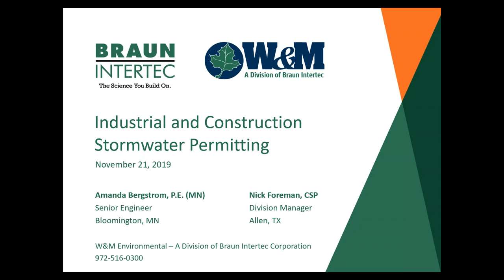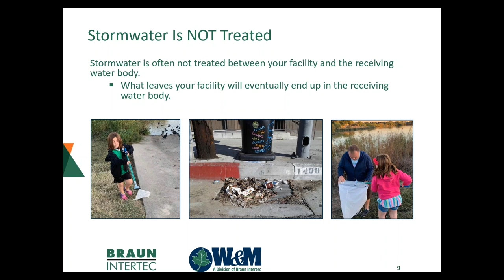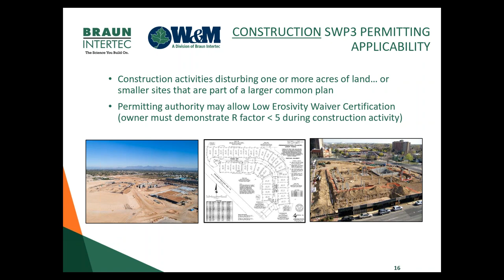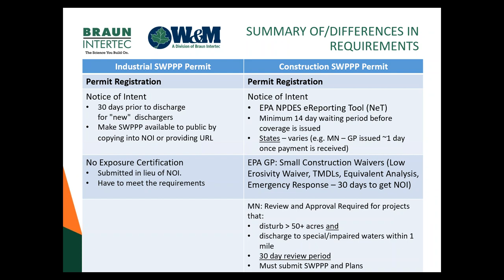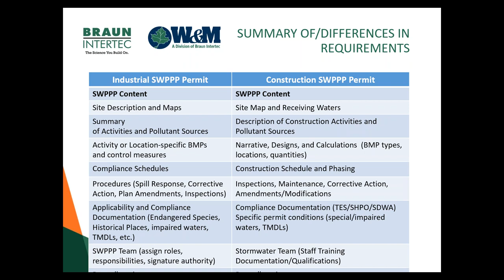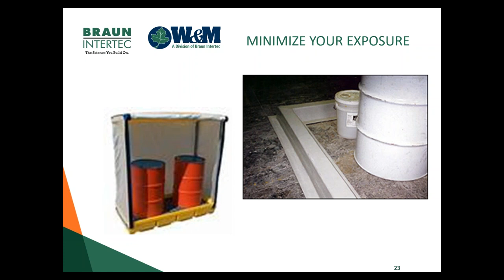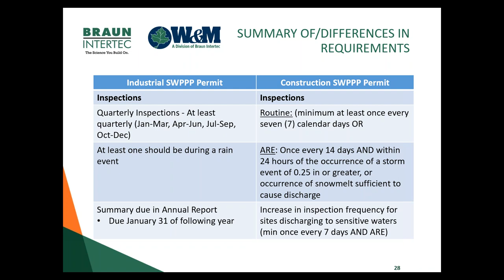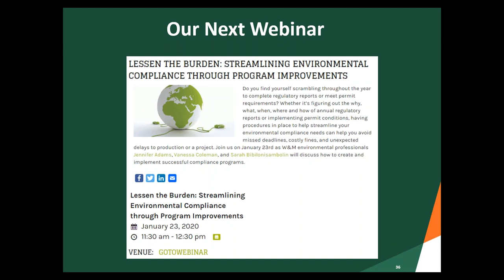Stormwater Compliance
Industrial and construction sites generate stormwater runoff that can carry debris, chemicals, and other pollutants into streams, rivers, lakes or wetlands when precipitation hits. These discharges are subject to regulation and permitting.  While the subject matter is the same — stormwater discharges — the intent and actions required for the two different types of permits are drastically different.  If not managed properly, stormwater discharges can lead to regulatory fines, cause environmental impacts such as flooding, wildlife endangerment, and streambank or other soil erosion. In this webinar Nick Foreman and Amanda Bergstrom will discuss how to:
•implement a site-specific Stormwater Pollution Prevention Plan (SWP3) for industrial and construction sites,
•enact effective control measures to minimize environmental impact,
•meet permit requirements and ensure regulatory compliance,
•complete the annual stormwater benchmark and hazardous metals discharge monitoring report, and
•avoid regulatory fines and fees.